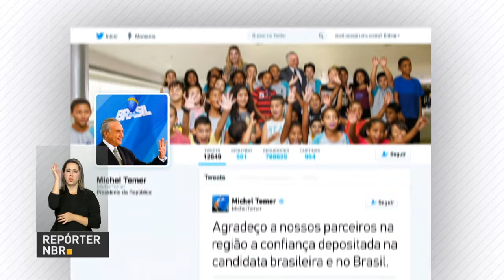Inmetro avisa consumidores sobre cuidados ao comprar o brinquedo Hand Spinner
REPÓRTER NBR 19H - 22.06.17: Inmetro alerta para cuidados na compra e no manuseio do brinquedo Hand Spinner. E mais: jurista brasileira Flávia Piovesan foi eleita como conselheira da Comissão Interamericana de Direitos Humanos. Veja também: Michel Temer se reúne com empresários noruegueses.